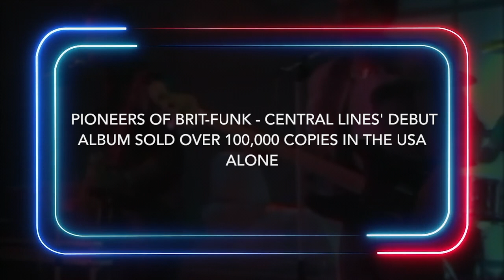Camelle Hinds and Henri Defoe on Soul Train USA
Central Line supporting Imagination with Leee John at The 02 Shepherds Bush Empire on the 20/05/2023
IMAGINATION featuring Leee John
in concert at the
O2 Shepherds Bush Empire
on Saturday 20th of May 2023.